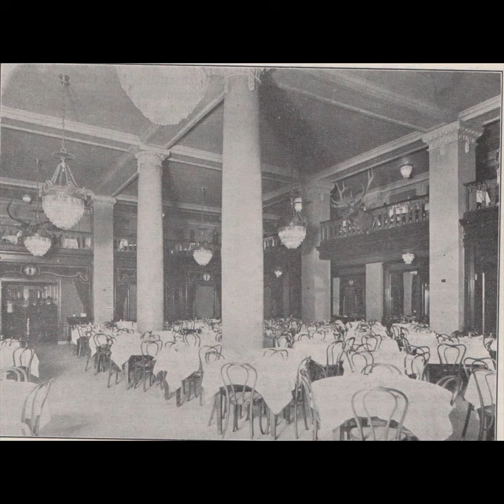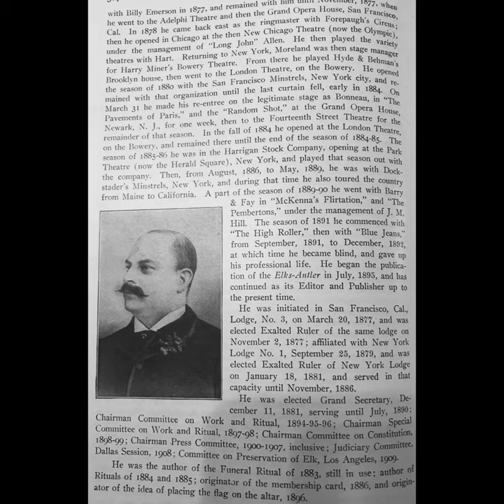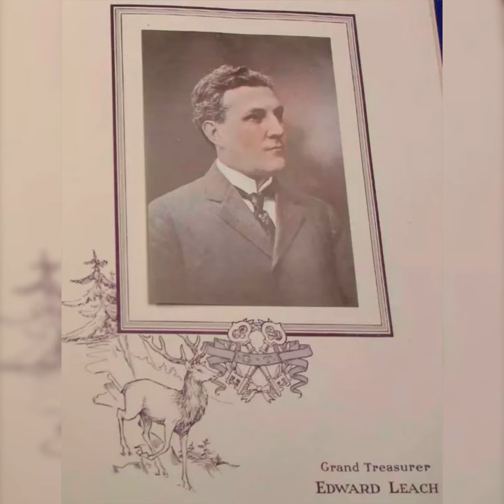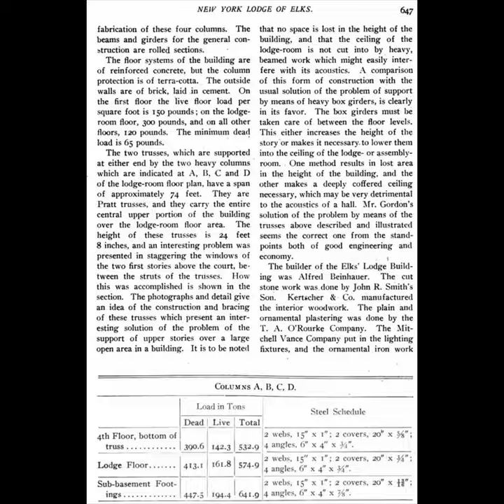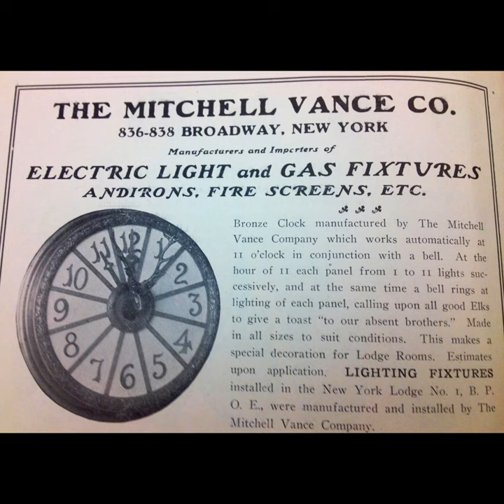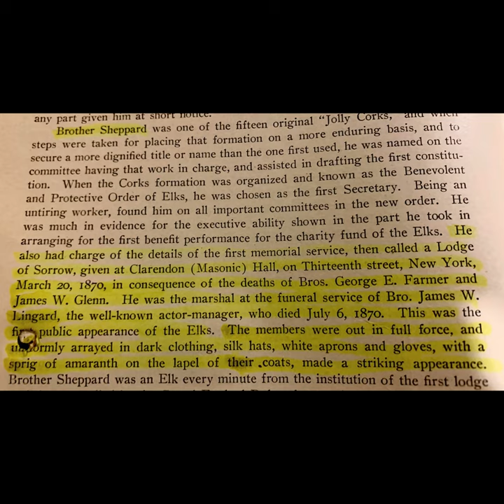New York Elks Lodge #1/Diplomat Hotel photo history 1911-94.Leave a comment! Smash that like button!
A variety of photos of past buildings of the former New York Elks Lodge #1 and their environment, traditions, architecture, furniture, regalia, ext..